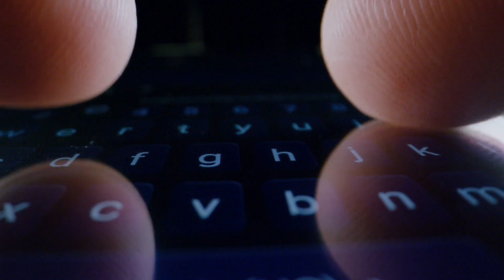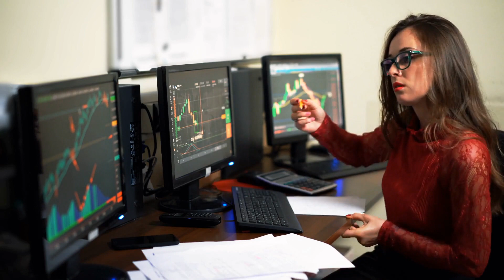美国：众议院议长麦卡锡已被罷免；将取消给外国居民的“不公正”税收优惠；部长声称大规模移民“飓风”即将来袭英国：世界簡報20231004